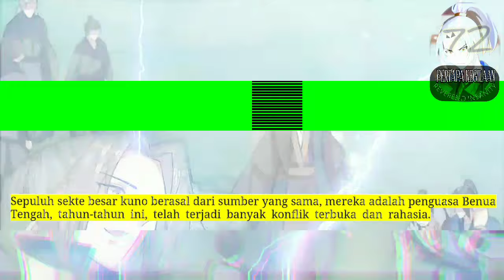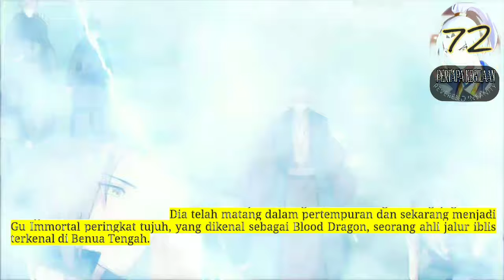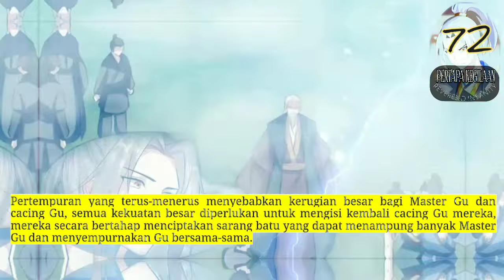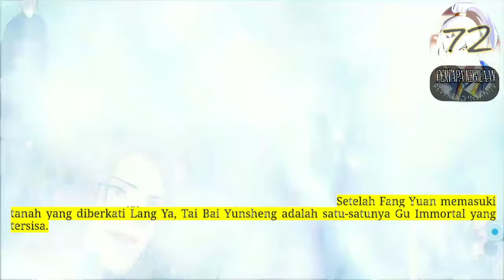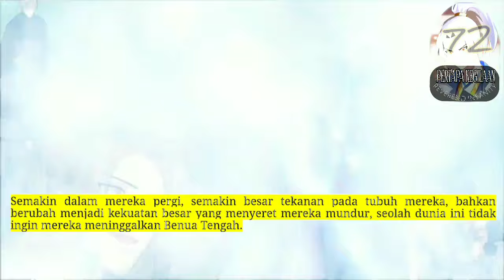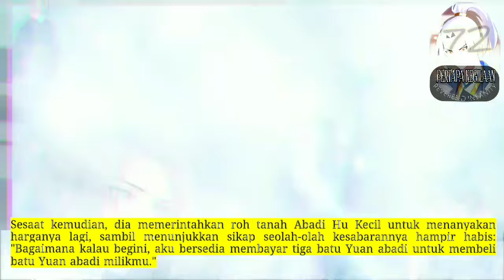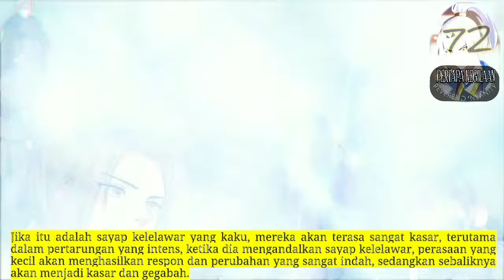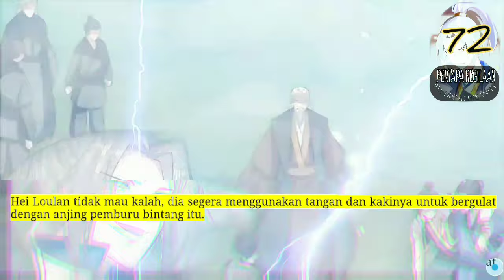Pertapa Kegilaan season 72